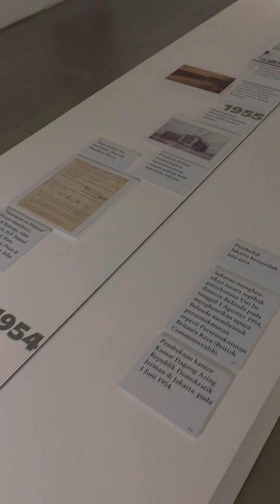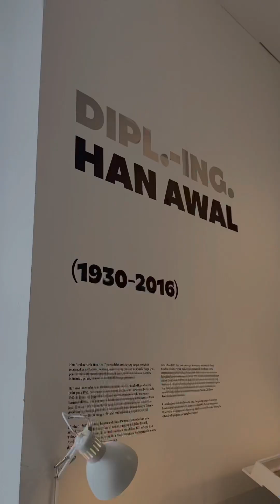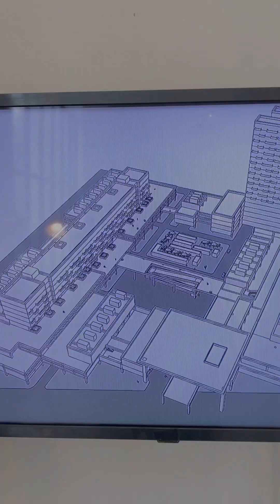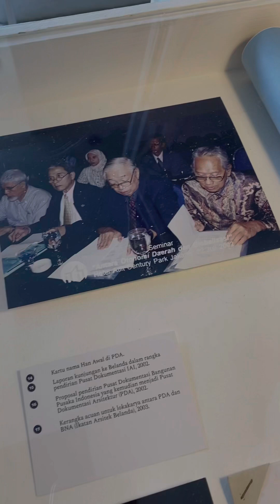Kunjungan Gallery S.Sudjojono Taman Ismail Marzuki